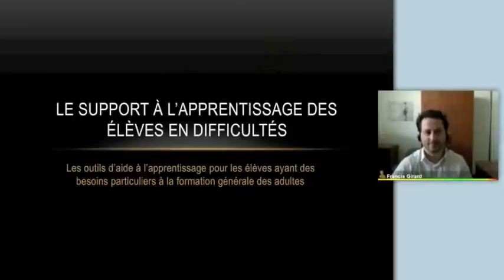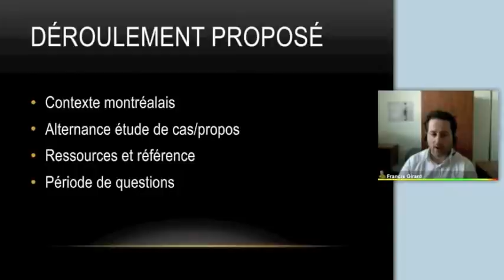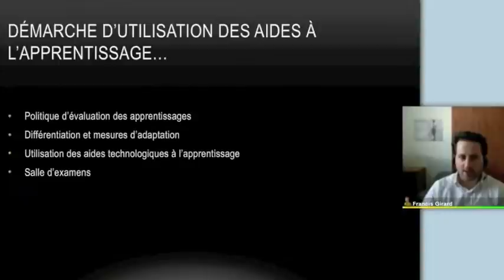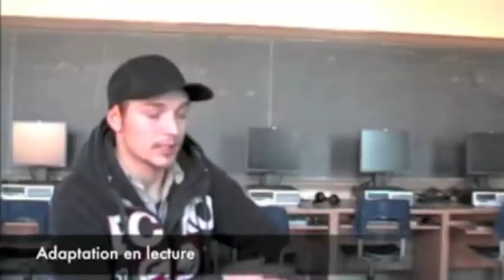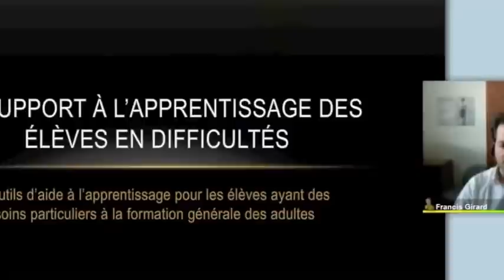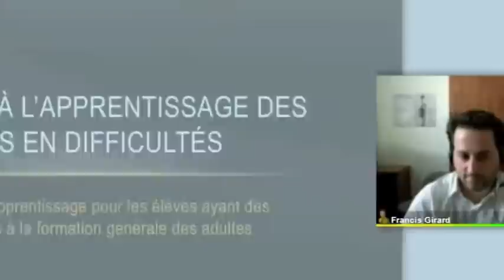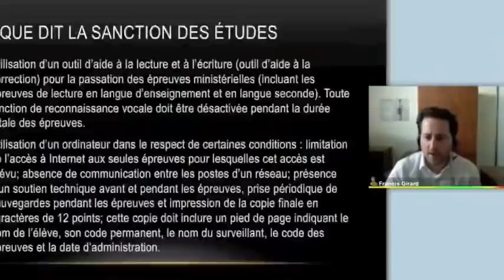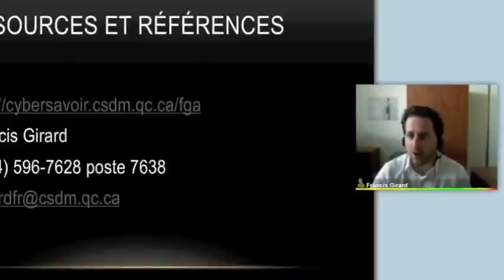Le support à l'apprentissage grâce aux aides technologiques